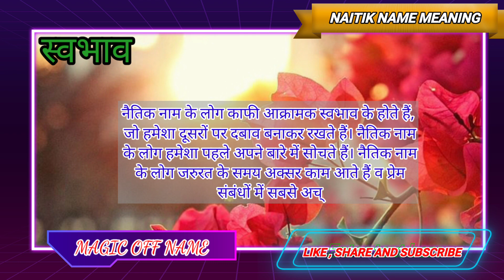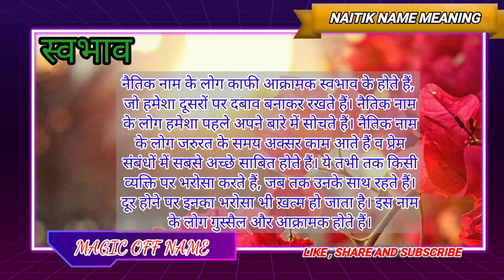Name Meaning Naitik |Naitik Nam ki Rashi | Naitik Nam Ka Matlab | Naitik Spelling | Magic off name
Hi Friends,
I'm Siraj,
is Video me main Apko Bataon ga ki Naitik Naam Ka Meaning kya hai, Aur Apke Naam Ka  Lucky Number, Lucky Day , Lucky Date , Lucky Colour , Lucky Stone ,  Kya hai , To Agar Aap Apne ya Apne family ya Apne Friends ke Bare me Janna chahte hain To Hamare Is Channel Ko Zaroor Subscribe  karen ,  Jisse ki Apko hamari taraf se jankari milti Rahe ,

Aaj is video me main Apko Bataonga, Naitik Naam Ka kya Meaning Hota hai , Aur is se Related sari jankari apko milegi .

Topic Covered
Naitik naam ka matlab
Naitik naam ka
Naitik naam ki rashi batao
Naitik naam ke udaharan
Naitik naam ka arth
Naitik naam ka arth kya
Naitik name full form
Naitik short name
Naitik naam ka arth batao
Naitik naam ki rashi bataiye
Naitik name origin
Naitik naam ka matlab bataiye
Naitik name dictionary meaning
Naitik full name
Naitik boys name meaning in hindi
Naitik naam ka arth kya hai
Naitik naam ka matlab kya hai
mera naam Naitik hai

Thanks.

Thanks.